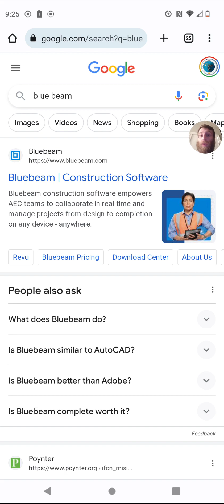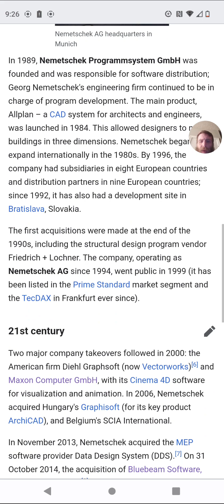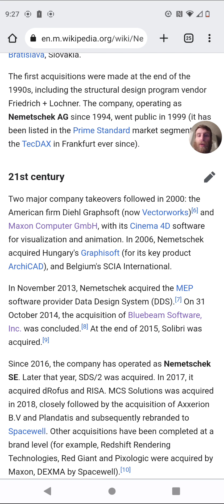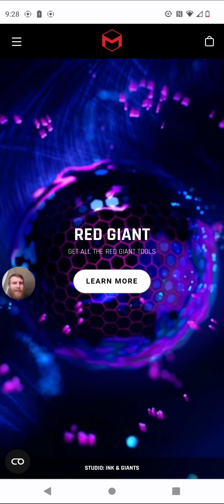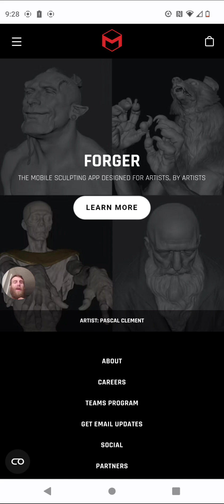Project blue beam